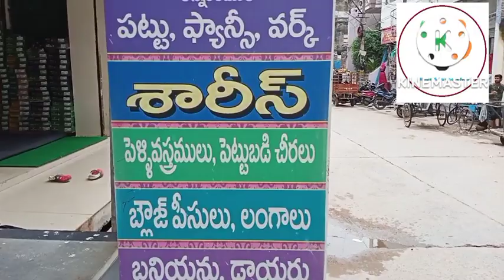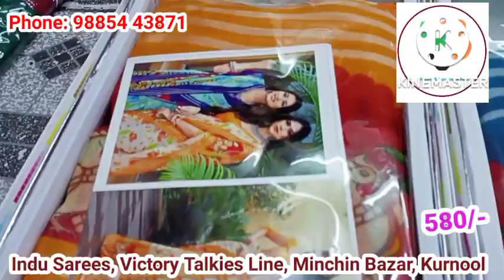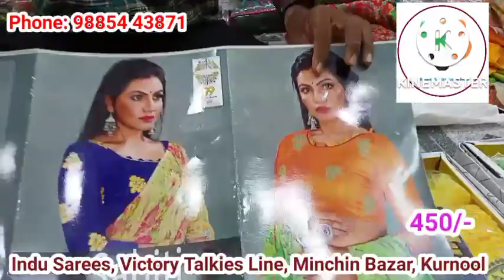కర్నూలు లో చీరల హోల్సేల్ షాప్ వీడియో Starts @ Rs. 150 only | Saree Wholesale in Kurnool Pattu Saree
కర్నూలు లో హోల్సేల్ చీరలు
పెద్దవాళ్ల కాటన్ చీర కేవలం రూ. 300 నుంచి,
పట్టు చీర కేవలం రూ. 400 నుంచి

 All Types of Pattu Sarees, Cotton Sarees, Work Sarees, Daily wear Sarees Fancy Sarees and many more are available here.

Address:  Indu Sarees -  Wholesale,
                 Shop No. 38/123
                 Minchin Bazar,
                 Kurnool.

Note: Channel is not responsible for any profit, loss or damages

Indu Sarees Wholesale
wholesale market Kurnool,
best wholesale shop Kurnool
indu Sarees Kurnool
wholesale Kurnool,
wholesale Saree Telugu,
wholesale Saree Kadapa,
wholesale Saree Adoni,
wholesale Saree Guntur,
wholesale Saree Hyd,
wholesale Saree Hydhrabad,
wholesale Saree gudur,
wholesale Saree Anantapur,
wholesale Saree Gadwal,
wholesale Saree Allagadda,
wholesale Saree Nandyal,
Cotton చీరలు,
Saree Kurnool
kurnool Saree
wholesale saree Kurnool
kurnool wholesale saree